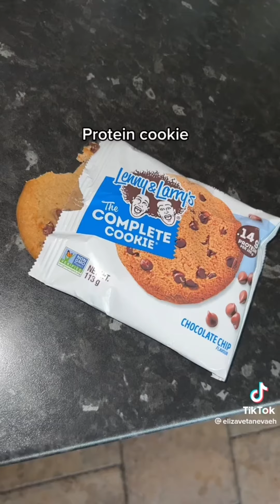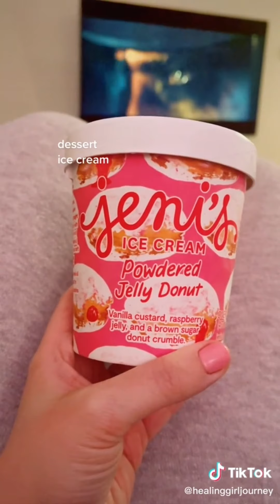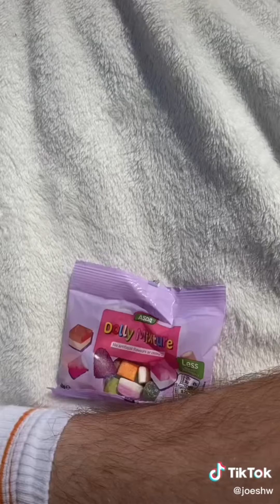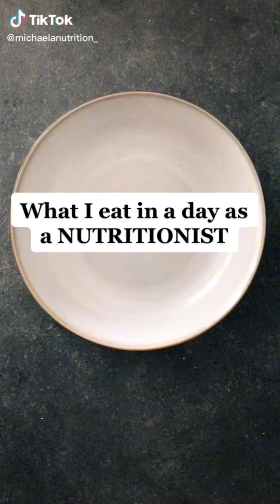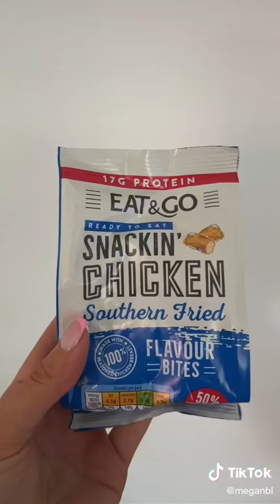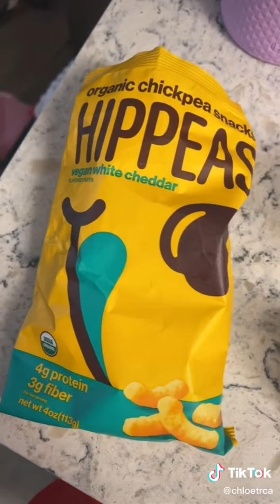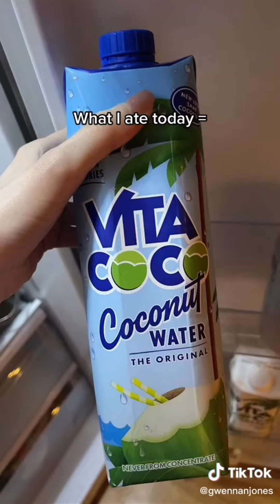✨What I eat in a day? pt.82✨ TikTok Compilation 🍽️